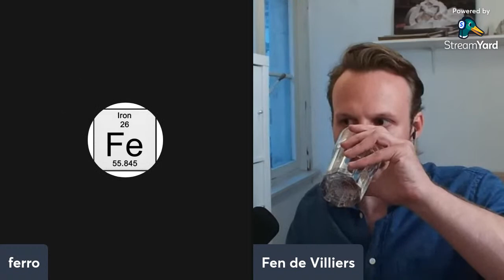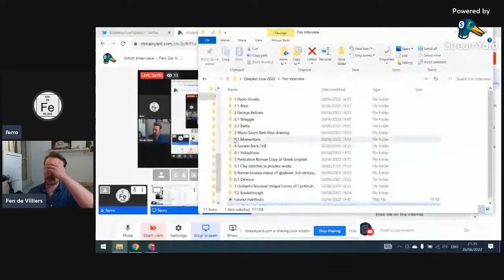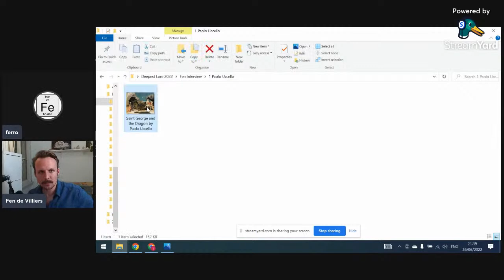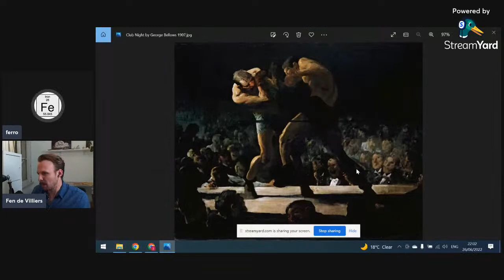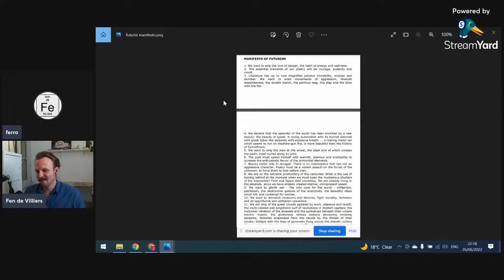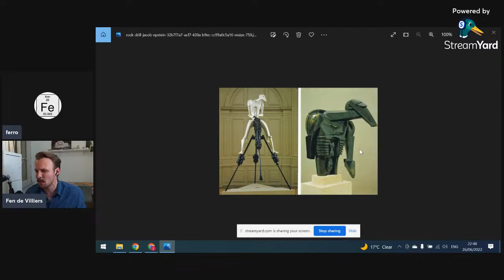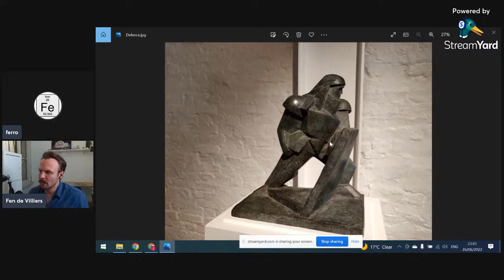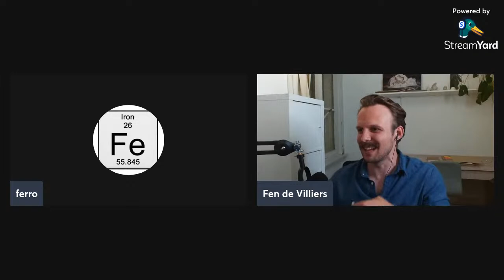Artist Interview – Fen De Villiers